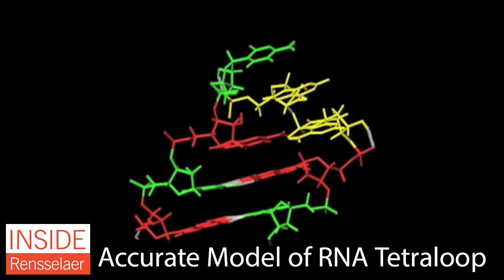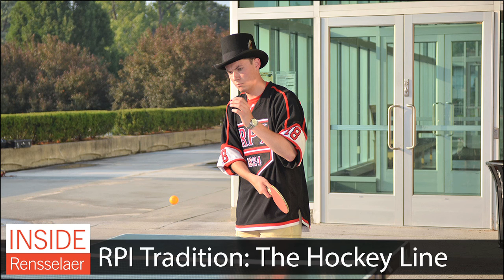Inside Rensselaer: Sept. 27, 2013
In this issue: US News rankings, the Class of 2017, a news master's program, simulating an RNA tetraloop, light scoops, harnessing the petabyte, an innovative NYC delivery truck program, the RPI Hockey Line, and more.